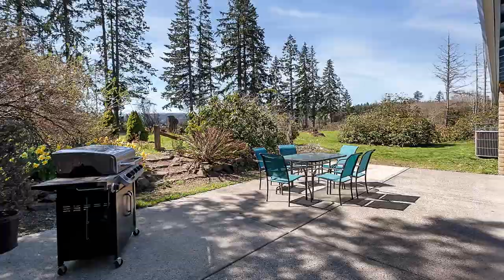Perfect Private Hobby Farm in Hillsboro ~ Video of 11760 SW Campbell Rd. ~ Oregon acreage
Tree Lined Drive amid raspberry fields, basking in view of Mt Hood! Just shy of 12 acres with desirable 1975 well built home and two large shops, 36 x 72 and 36 x 48, roll up doors, office, heating and cooling systems. Extensive paths and trails for walking and riding! Contact Ryann Reinhofer with Thoroughbred Real Estate Group.